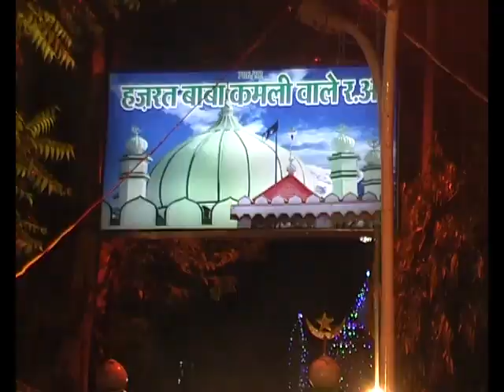Urs Mubarak Celebration Kamli Wale Baba Ji Muslim Samaj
Urs (from Arabic: عرس‎, literally "wedding") is the death anniversary of a Sufi saint in South Asia, usually held at the saint's dargah (shrine or tomb). South Asian Sufis are mainly Chishtiyya, and refer to their saints as lovers of God, the beloved. The death of a Sufi saint is regarded as wisaal (union with the beloved), and the death anniversary is celebrated as a wedding anniversary.

Urs rituals are generally performed by the custodians of the shrine, and usually include the singing of religious music such as qawwali. The Urs of Moinuddin Chishti at Dargah Sharif in Ajmer attracts more than 400,000 devotees each year.[1]